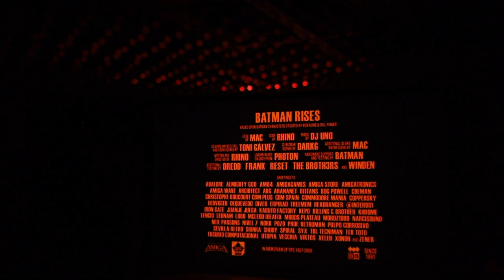Balldachin Rises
Demo "Batman Rises" by Batman Group with Balldachin ambient light.